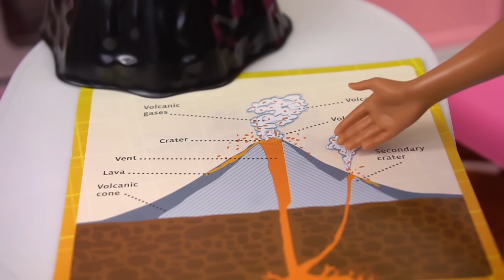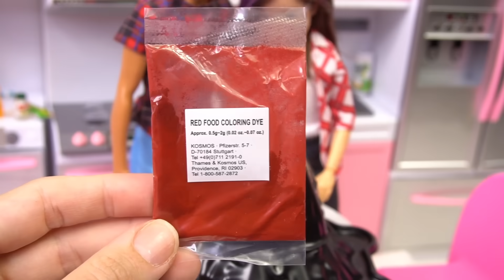Barbie Dreamhouse Science Experiment & Sister Spies!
Barbie dreamhouse adventures continue with Skipper, Stacie and Chelsea. Skipper has a science project to due after school and her lab partner is her secret crush Jordan!.  Stacie and Chelsea are playing a miniature board game! Skipper finds out Stacie has been reading her Diary! Barbie tries to help Skipper with her project. Little sisters spy on them! Skipper and Jordan do a real miniature science volcano project. We use real ingredients to make the volcano erupt! We actually learn about chemical reactions in a really fun way! They are so proud. Jordan asks skipper out on a date to the diner! Will she say yes?